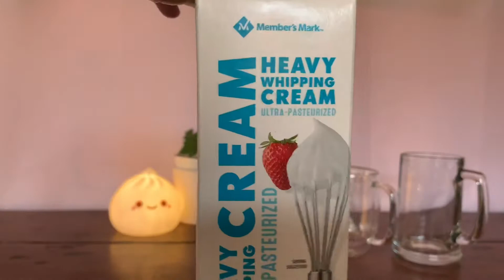ICED CAPPUCCINO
Hi there! :)

For those who are new to this channel, our content revolves around:
#1 making drinks
#2 introducing minimalist ideas

We hope our videos bring joy and energy to everyone, especially those who are experiencing sadness brought by this quarantine. For us, our good defense is... praying!

We sincerely appreciate the time you gave for stopping by.

We appreciate you and stay safe! :)
Loving @smoko because of the Dumpling Light.

NUTSHELL:
1/2 tbsp instant coffee
1 tbsp your desired flavor or sweetener (mine’s vanilla bran powder
4oz hot water
4oz desired milk (mine’s 2%)
shaken for 1 minute with ice

FOAM:
1/3 cup of heavy whip
dash of salt
froth them together